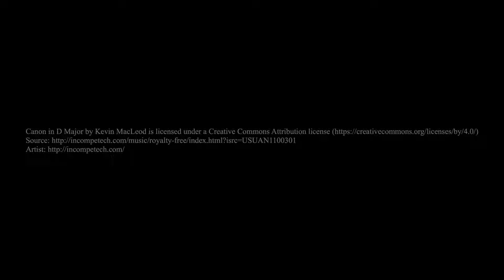A Walk Around Regensburg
Video shot in 2011 in Regensburg, Bavaria. Views of the city, the cathedral, the Danube and other buildings.